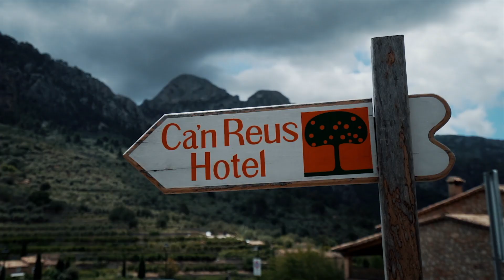Mallorca Villages 2018 | Cinematic Footage | SONY A7 III | SONY 16-35mm f4 Test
There is no better camera for cinematic videos than the sony a7iii at the moment. I love this beauty camera and her capabilities to shoot stunning cinematic footage.

Hi there,
I filmed a lot on my recent vacation to Mallorca, Spain. This Video shows three Villages in Case of Details. All filmed with the Sony A7 III, Sony 16-35mm f4 and all handheld.

This Video is ment to demonstrate the Slow Motion B Roll capabilities of this awesome Camera.

I hope you enjoy this Footage. I would be very happy for a subscription to my channel. This motivates me to create and upload more videos like this.

Places: Fornalutx, Felanitx and Andratx in May 2018 (mainly bad weather :) )

I will upload more videos from this trip inclusing drone shots etc. in the next days.

Sony A7 III
Sony 16-35 mm f4
Sony 55 mm f1,8
Sony 70-200 mm f4
GoPro Hero 5 black
DJI Mavic Pro Fly more Combo
Rode Video Mic Pro
Rode Video Mic
iPhone X
Stativ Mini
Variable ND Filter Sony
Variable ND Filter iPhone
ND Filter Mavic Pro
Zoom H4N Pro
Deadcat Zoom H4N Pro